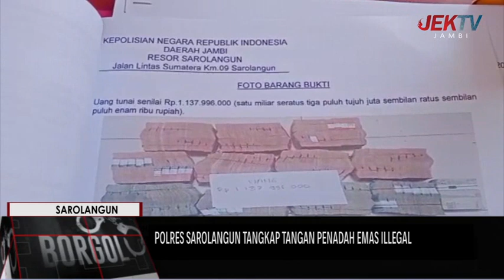POLRES SAROLANGUN TANGKAP TANGAN PENADAH EMAS ILLEGAL